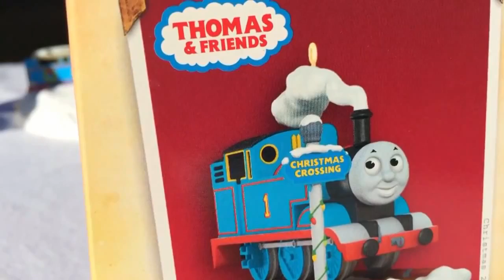Dinoco King 43 VS Boost Disney cars Holiday Themed Toy Trains n More